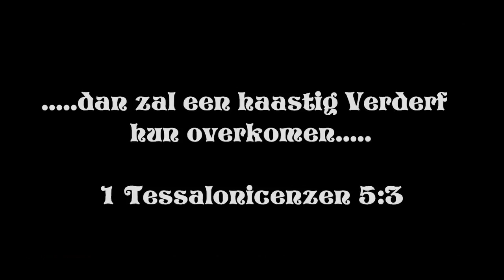Escape in de Eindtijd